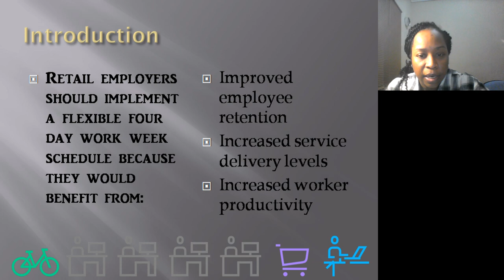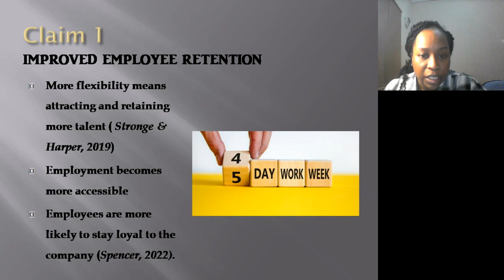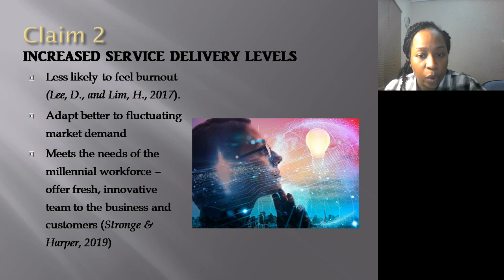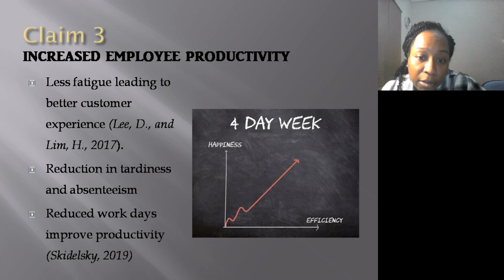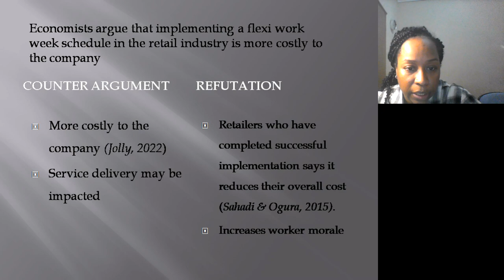MGMT6019 - Oral Presentation - Theresa Stewart 11.29.2022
An oral presentation for the MGMT6019 course - UWI Open Campus

Argument: Retail employers should adapt a flexible four day work week schedule to benefit from improved employee retention, increased service delivery levels and increased worker productivity.